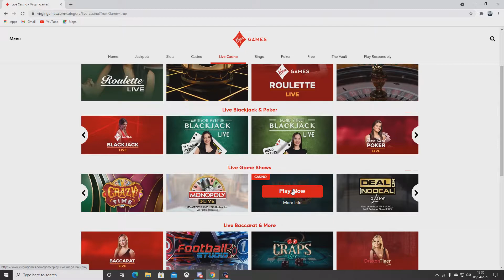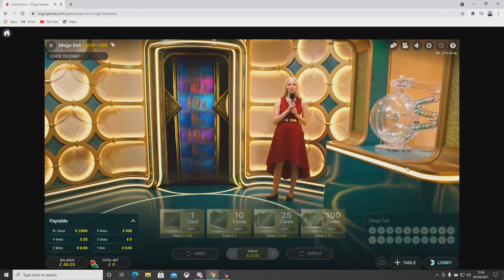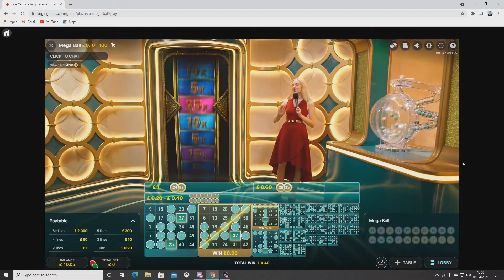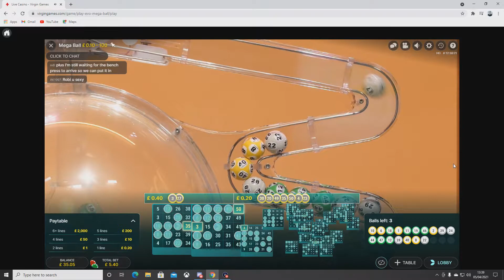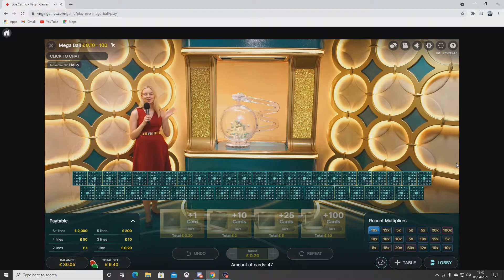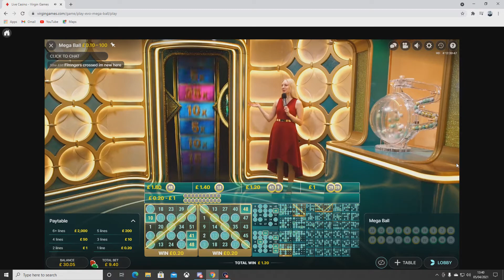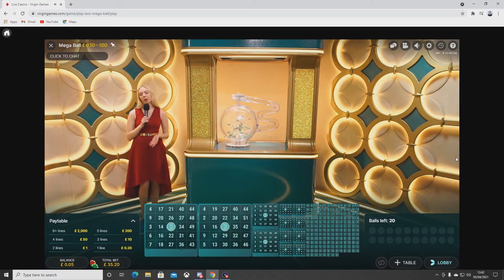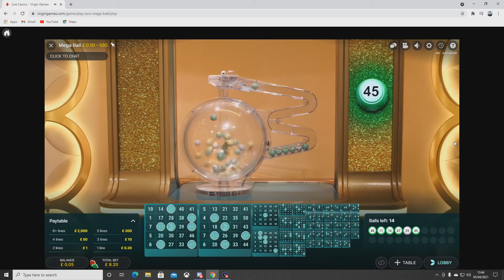MEGA BALL ALL IN